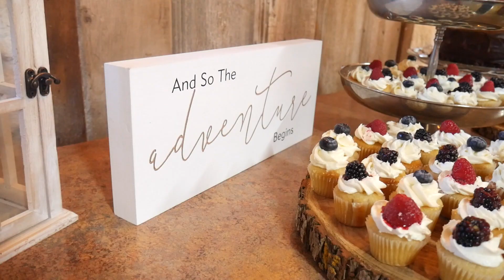Darcy and Matt's Wedding Preview // September 26, 2021